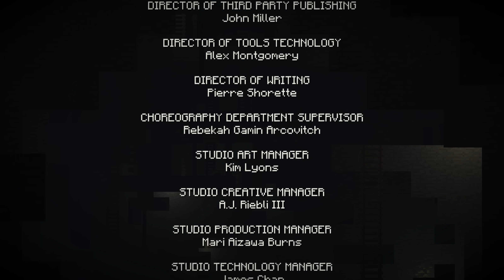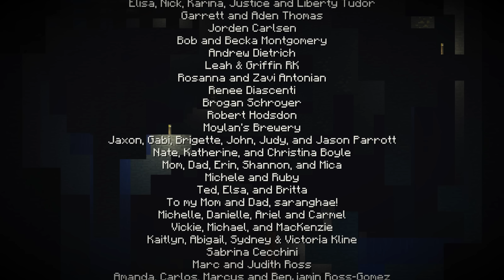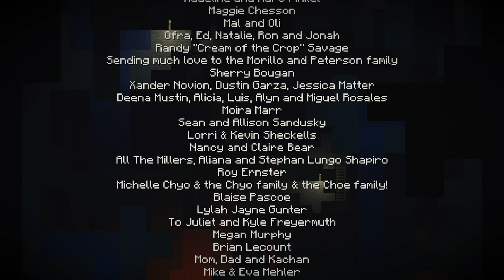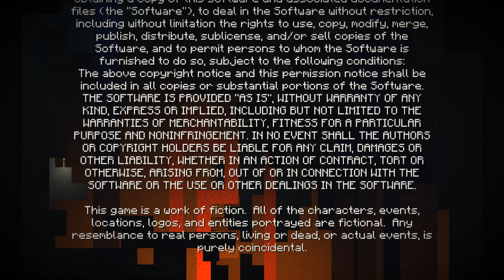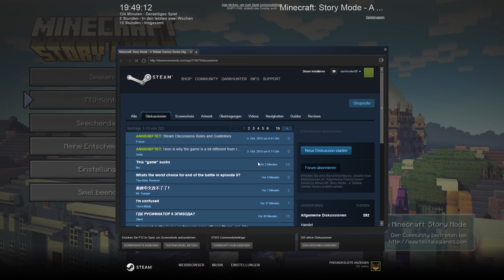[E5] Eine zweite Chance #26 | Let's Play Minecraft Story Mode | Deutsch | German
Let's Play vom Point n Click Spiel Minecraft Story Mode von Telltale Games in Zusammenarbeit mit Mojang

Information